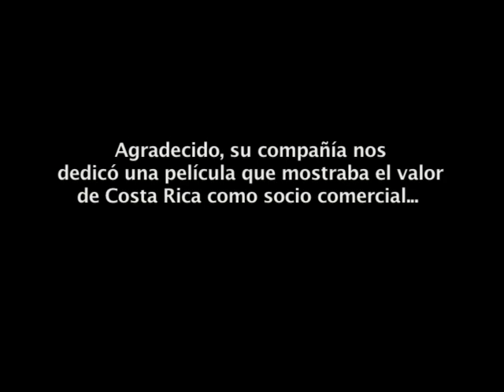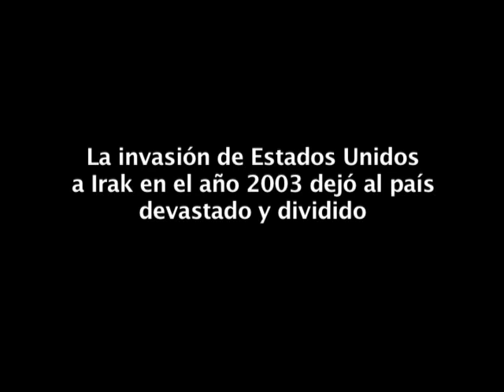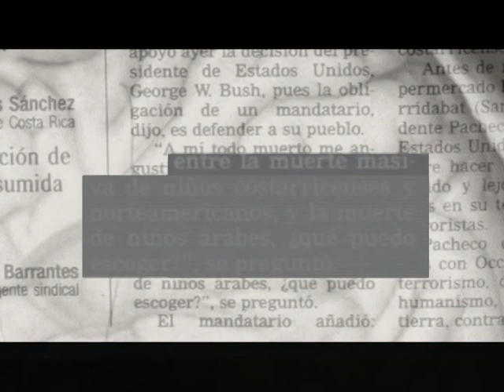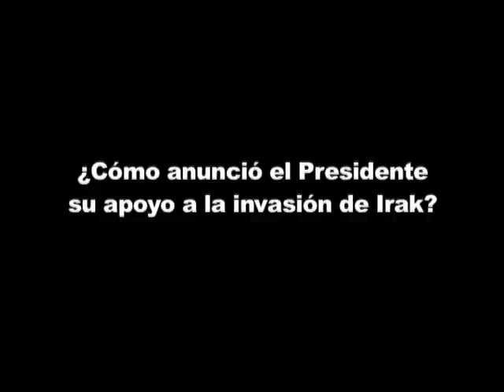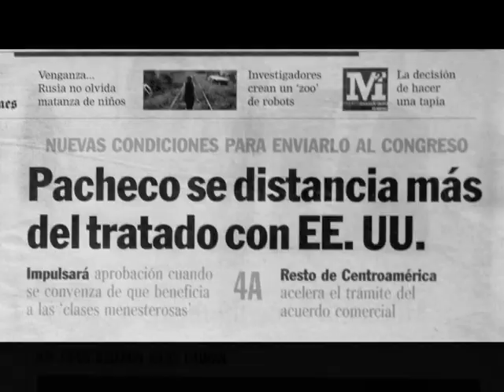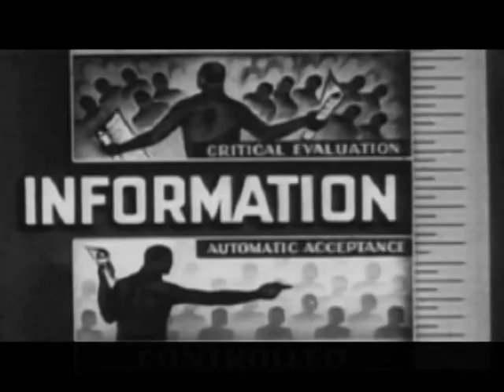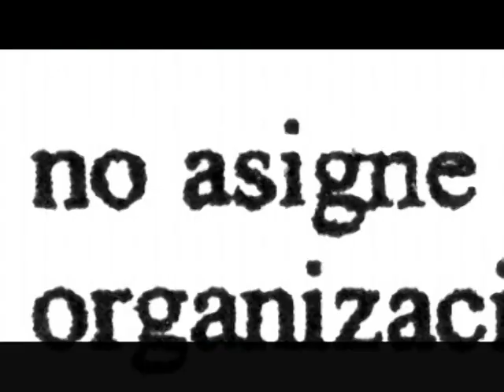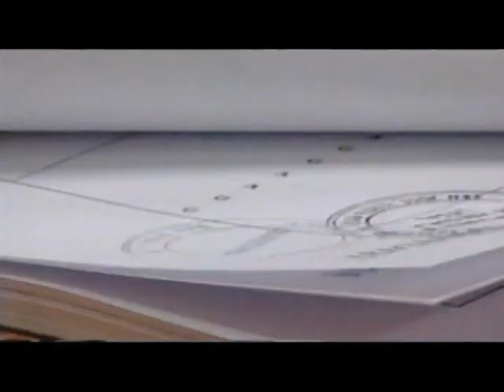Costa Rica S.A. 1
Cualquier tratado de "libre" comercio con un país semicolonial por parte de los EE.UU., es literalmente una colonización en el sentido más estricto de la palabra.